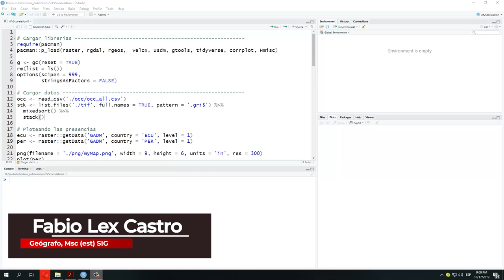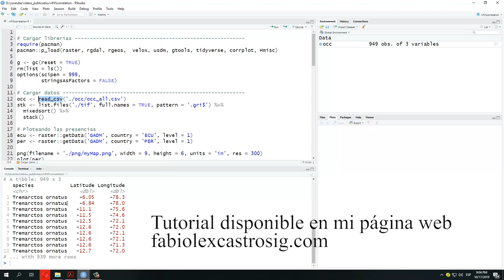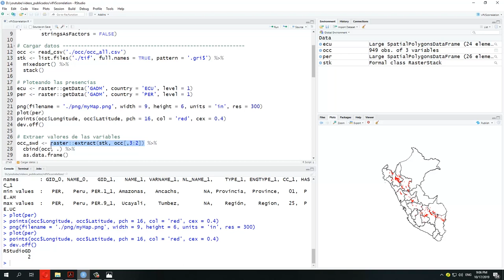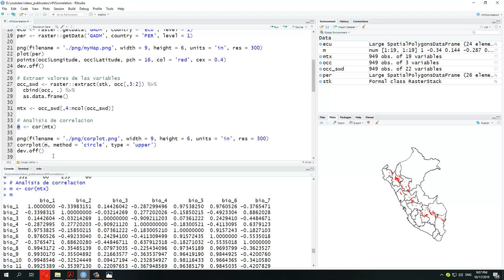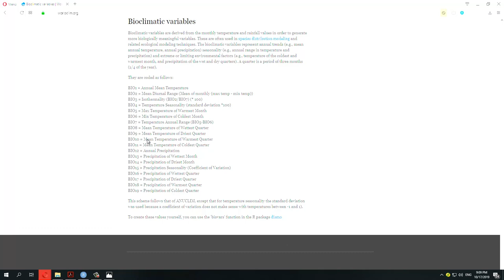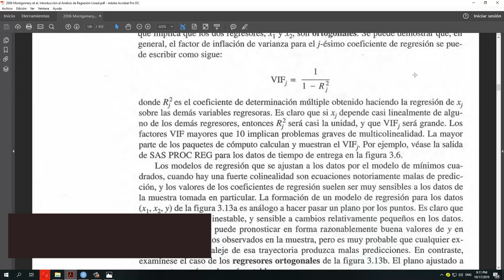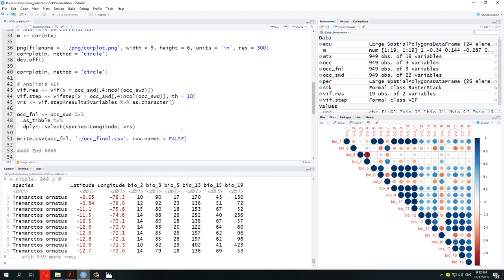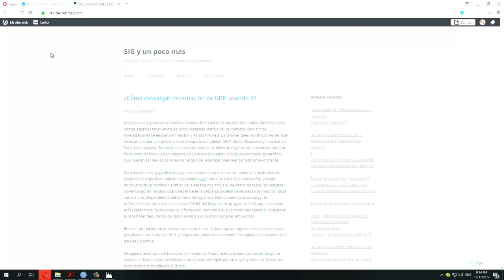Análisis de correlación lineal / múltiple en R - MaxEnt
Fabio Castro
Profesión Geógrafo
País Colombia